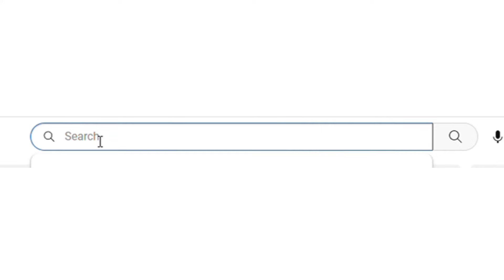Devendra Fadnavis I शरद पवारांचा पक्ष काँग्रेसमध्ये होणार विलीन - फडणवीस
झेप मराठी

संपादक
प्रा.अनिल चव्हाण, धुळे